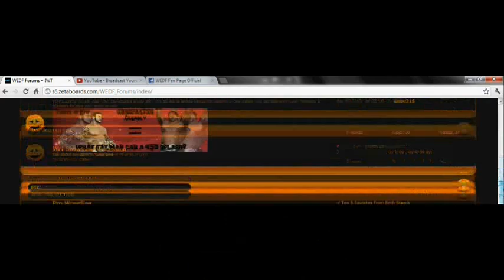WEDF Episode 264 - ECCW